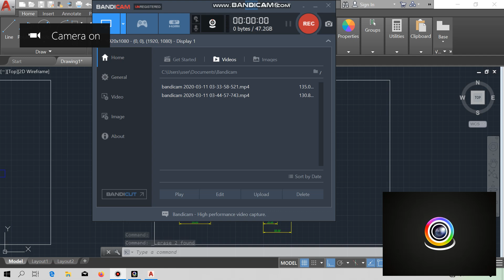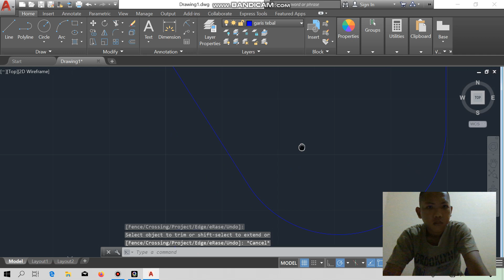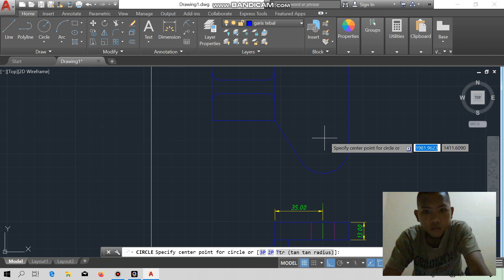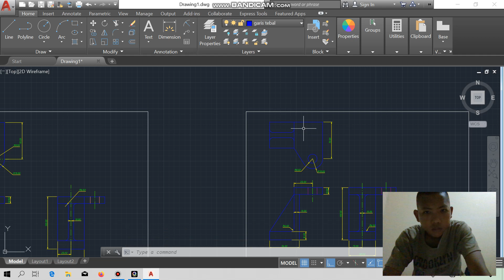tutorial gambar di Autocad 3